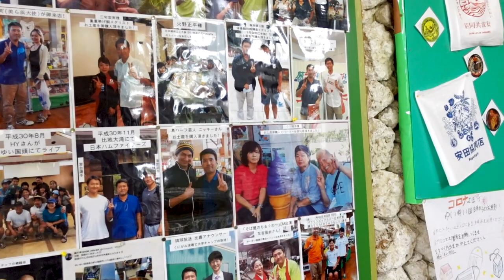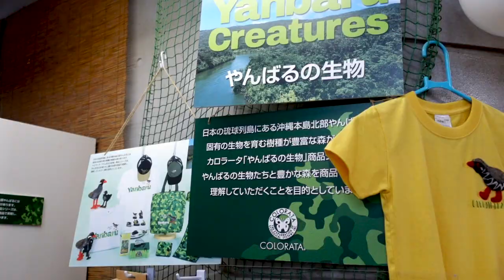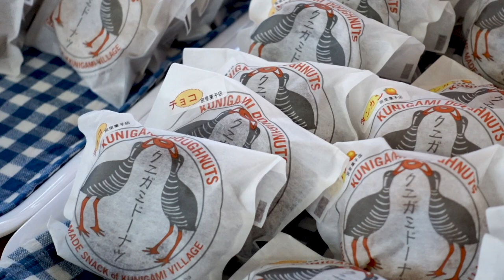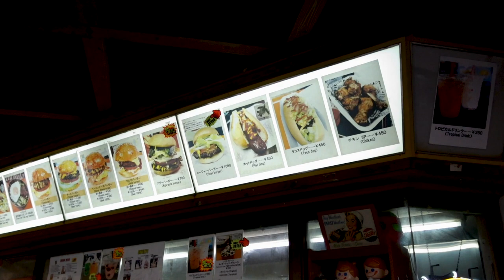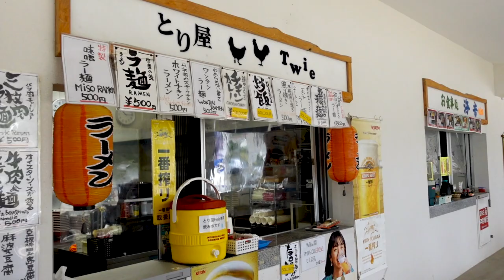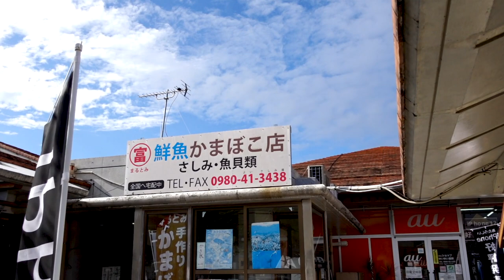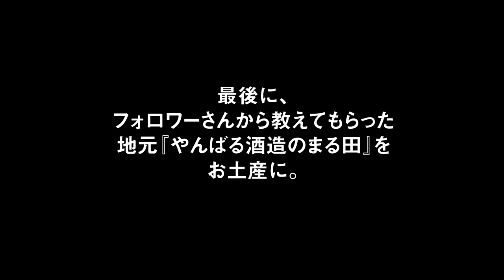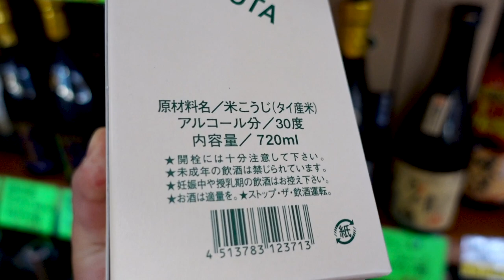【沖縄の道の駅】ゆいゆい国頭で今大人気のかまぼこを食う【やんばる観光】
今回は沖縄最北端にある道の駅「ゆいゆい国頭」をやんばる観光してきました。

ヤンバルクイナのグッズや国頭特有の飲食店、そして今密かに人気急上昇中の鮮魚店が作るかまぼこを食べます。

沖縄旅行でヤンバル方面に観光する人は必ずゆいゆい国頭で休憩すると思いますので、ぜひオクマリゾートや比地大滝に行く際の参考にしてみてください。